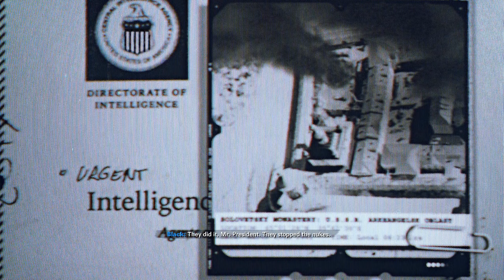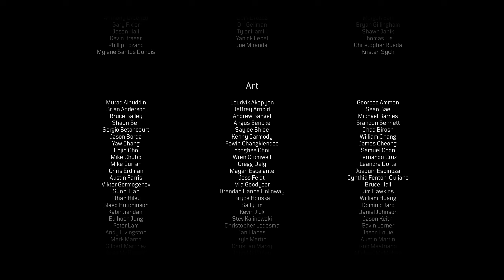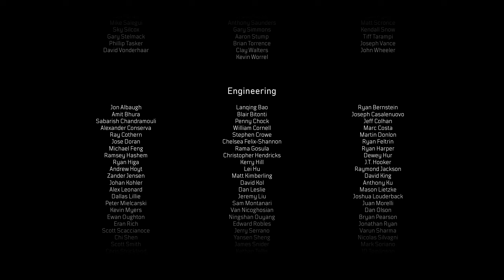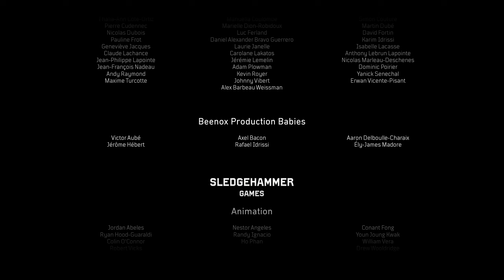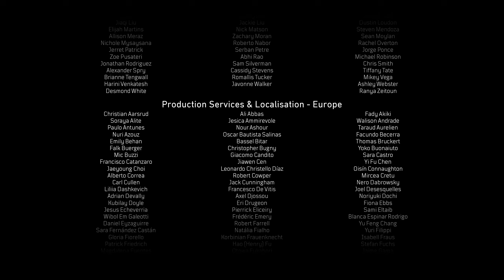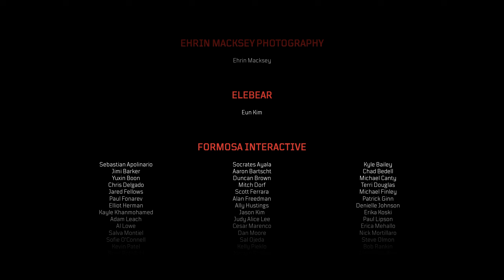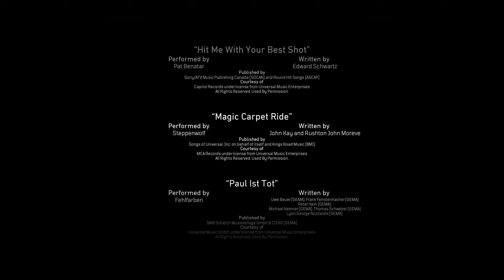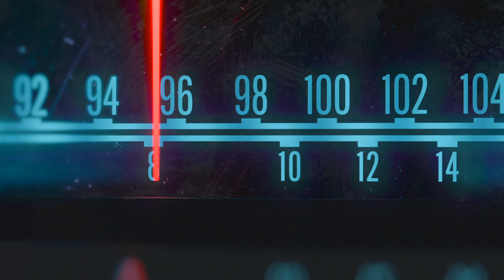Call Of Duty: Black Ops Cold War (2020) | Max Graphics | Part 8 (Final)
Playing Call Of Duty: Black Ops Cold War (2020)